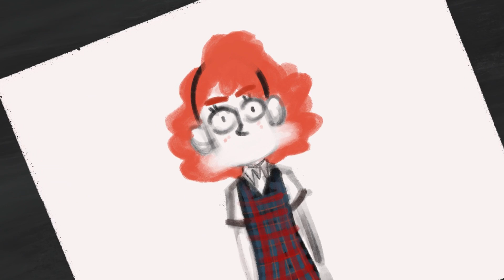A Deadly Friendship | SPINE-CHILLING STORIES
Everything Sara draws comes true... even the worst things she can imagine.

What’s going bump in the night? Find out in this series featuring all new, original scary stories.

→ Credits  ←
Hosted By: Faith Nibbe
Written / Directed By: Daisy Wall
Illustrations and Animation By: Dilara Kirabas
Sound Design By: Matt Schneck